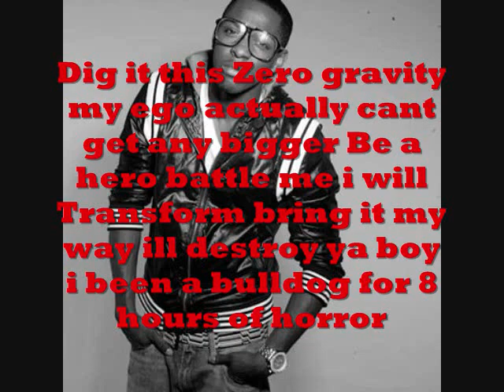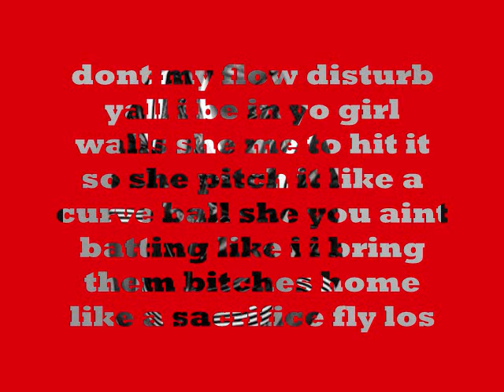Los I Can Transform Ya With Lyrics